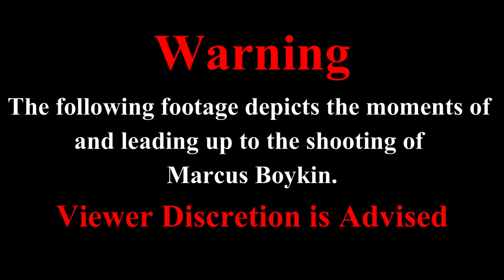Bodycam of Marcus Boykin Shooting (Viewer Discretion Advised)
DATE/TIME: June 18, 2021, @ 10:45 P.M.

LOCATION: 300 block of East Leafland Aveue

SUSPECT: Marcus Boykin AGE: 29
CHARGES: Attempted murder of a police officer; Aggravated assault of a police officer, possession of a weapon by a felon, aggravated fleeing and eluding police, and aggravated DUI

WEAPON INVOLVED: Handgun

OFFICERS INVOLVED: N/A (Not Released)

DEPARTMENT: Decatur police Department (Illinois)

FATALITIES: None

INJURIES: None

INCIDENT STATUS: Under Investigation as of (July 8, 2021)

|Time Stamps|
0:00 - Intro / Warning
0:05 - Officer 1 Dashcam (Vehicle Pursuit)
2:13 - Officer 1 Bodycam (Officer Involved Shooting)
2:43 - End Screen